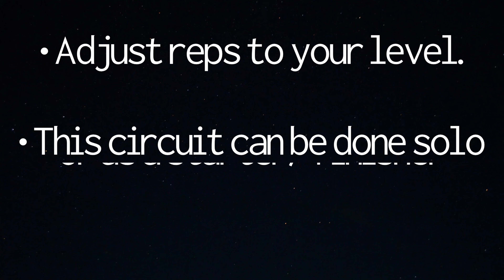Core circuit #2 - BODYWEIGHT ONLY! Follow along at home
HOME STRENGTH & CONDITIONING SERIES
(CORE CIRCUIT)

Bodyweight only core circuit which you can follow along to at home or anywhere you like. Its suitable for (nearly) all fitness levels as you can adjust the reps to make it not too difficult but not too easy. If you have and medical conditions or any issues or injuries then avoid doing this type of training.

YouTube) Crossley Health & Fitness
Facebook page) Crossley Health & Fitness